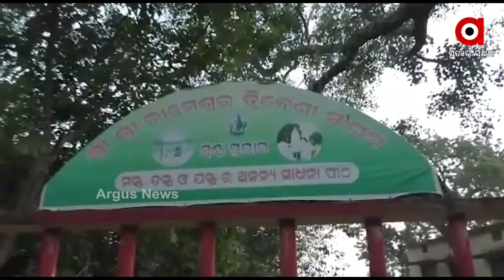କରୋନା କଟକଣା ଯୋଗୁଁ ଏଥର ବୋଇତ ବନ୍ଦାଣକୁ ମନା କରିଛି ପ୍ରଶାସନ .....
ଆଜି କାର୍ତ୍ତିକ ପୂର୍ଣ୍ଣିମା । ହେଲେ କରୋନା କଟକଣା ଯୋଗୁଁ ଏଥର ବୋଇତ ବନ୍ଦାଣକୁ ମନା କରିଛି ପ୍ରଶାସନ । କୌଣସି ଜଳାଶୟ, ପୁଷ୍କରିଣୀ, ନଦୀରେ ଡଙ୍ଗା ଭସାଣ ହେବ ନାହିଁ । କିନ୍ତୁ କୋଭିଡ କଟକଣା ମଧ୍ୟରେ ମନ୍ଦିର ମାଳିନୀ ସହର ସୁବର୍ଣ୍ଣପୁରରେ ବ୍ରତଧାରୀ ମାନେ ଆଜି କାର୍ତ୍ତିକ ପୂର୍ଣ୍ଣମୀରେ ନିଜର ବ୍ରତ ସମାପନ କରିଛନ୍ତି .